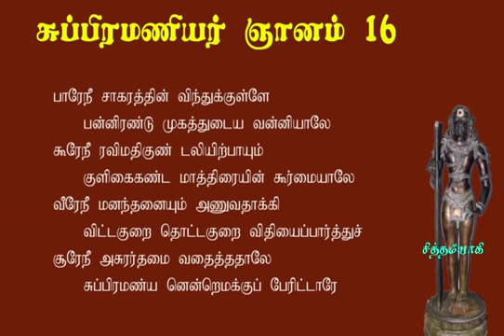சுப்பிரமணியர்.4- விட்டகுறை தொட்டகுறை உள்ளவருக்கே மனம் அணுவாகும்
சுப்பிரமணியர் ஞானப் பாடல்கள்
மனம் அணுவானால் சுழுமுனை கடக்கும்
உங்கள் கவனத்திற்கு